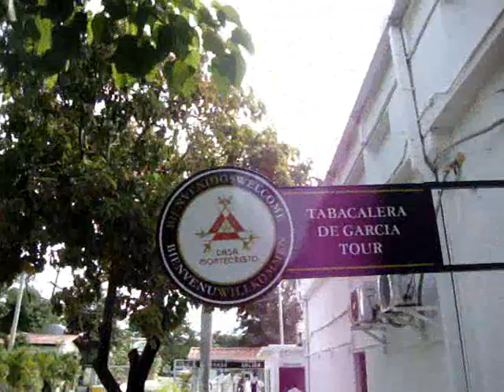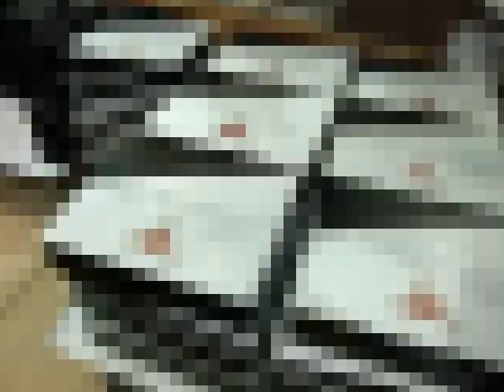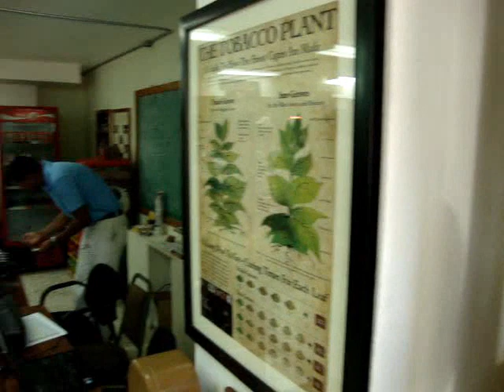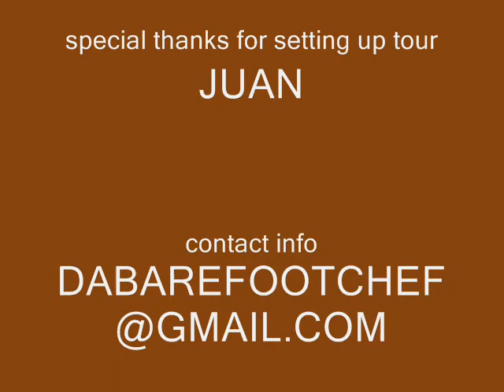LARGEST HAND ROLLED CIGAR FACTORY IN THE WORLD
Da Barefoot Chef has traveled to the Dom Republic to tour the worlds largest hand rolled cigars factory in the world.  With over 4,000 workers it is absolutely amazing!  What a sight to see :)

MONTE CRISTO CIGARS